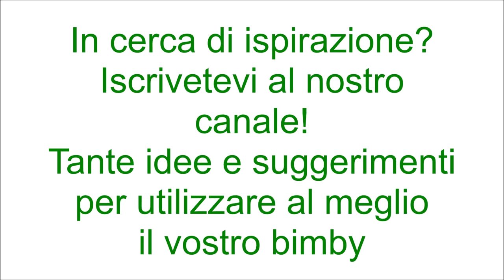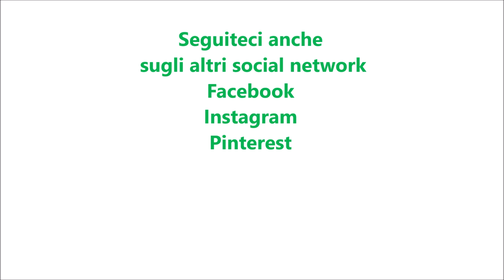Filoncini di pane per bimby TM6 TM5 TM31 TM21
Ingredienti:
550 g di farina di tipo manitoba
350 g di acqua
10 g di lievito di birra fresco
15 g di sale
20 g di miele